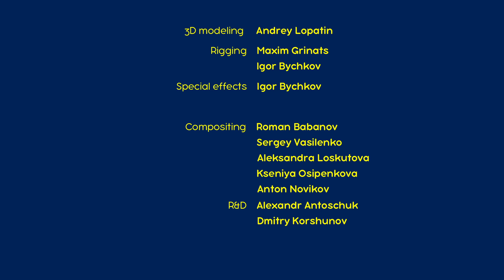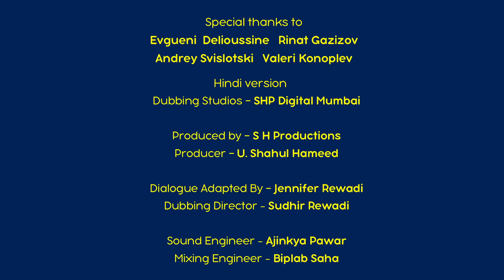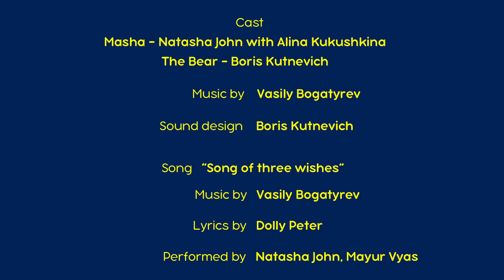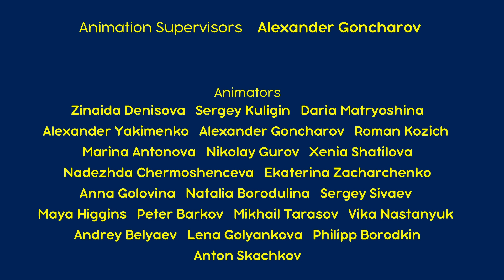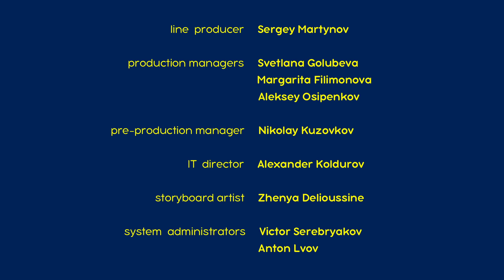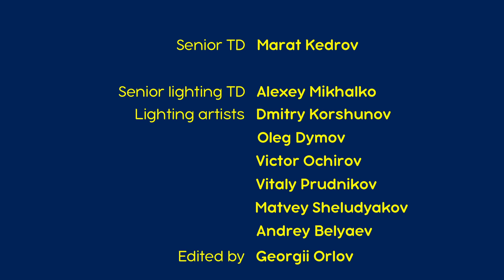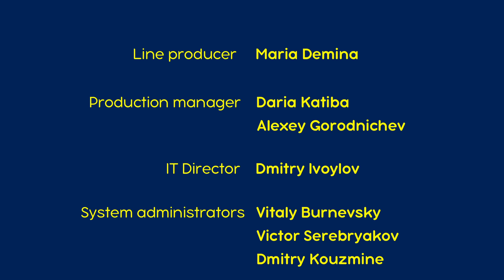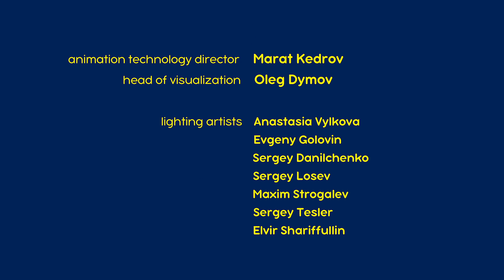माशा एंड द बेयर 👱‍♀️🐻 माशा बनाम बेयर 🆚 Masha and the Bear in Hindi 2024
माशा और भालू। नए एपसोड 2024 🎬

✔️ मीठी सी ज़िन्दगी 👄 🍬 (एपिसोड 33)
✔️ उनकी मुलाक़ात 👧🐻 (एपिसोड 1)
✔️ धुलाई 👱‍♀️👗(एपिसोड 18)
✔️ मछली पकड़ने जाएँ 👱‍♀️🎣🐻(एपिसोड 8)
✔️ लंबी यात्रा 🌍 (एपिसोड 37)
✔️ सो जाओ प्यारी बच्ची 😴🎶  (एपिसोड 62)
✔️ बेटा सो जा 📖🕯️(एपिसोड 39)
✔️ सब कुछ बदल गया 🐻🎪 (एपिसोड 38)
✔️ लुका-छुपी शुरू हो गई  📟🤪 (एपिसोड 13)
✔️ जागो सोने वालो 🩰 🐻 (एपिसोड 97)

माशा एंड द बेयर. गीत / Songs 🎵

Η Μάσα και ο Αρκούδος. Όλα τα νέα επεισόδια εδώ
Masha dan Beruang. Semua Episode Baru
Masha and The Bear. All episodes
Маша та Ведмідь. Всі серії
Máša a Medvěd. Komplet celé epizody
Masha en de Beer. Alle afleveringen
Mascha und der Bär. Alle Folgen
Маша и Медведь. Все серии подряд
Masha y el Oso. Todas las series
Masha e o Urso. Lista de reprodução
Masha e Orso. Tutti gli Episodi
Masha et Michka. Tous les épisodes
Masza i Niedźwiedź. Wszystkie odcinki
माशा एंड द बेयर. सभी एपसोड
Maşa İle Koca Ayı. Tüm Bölümler